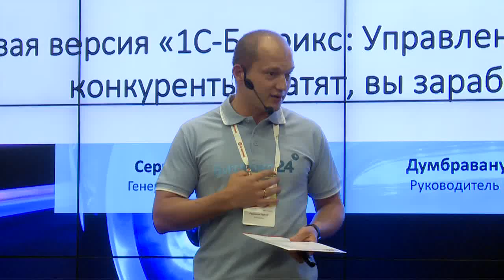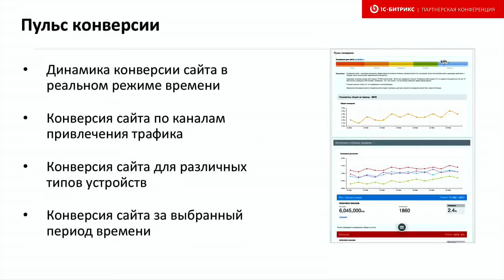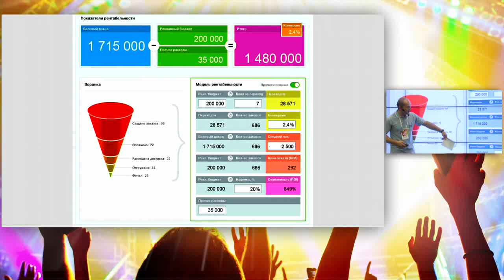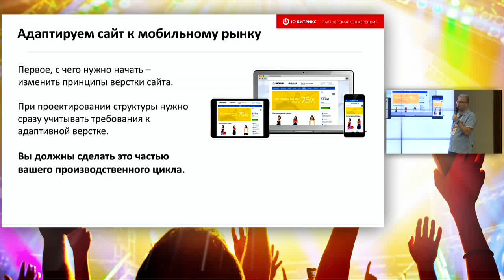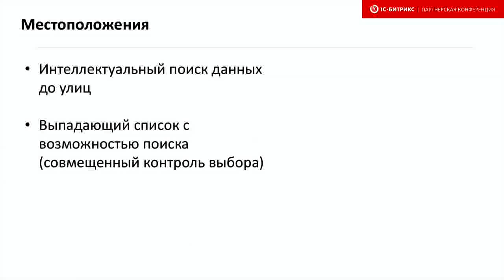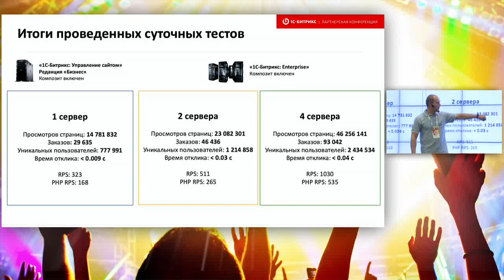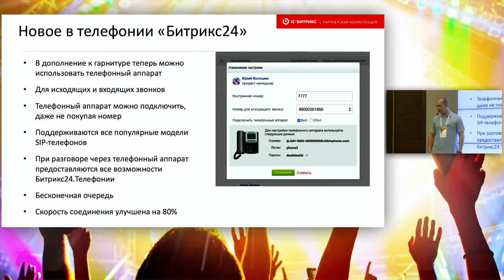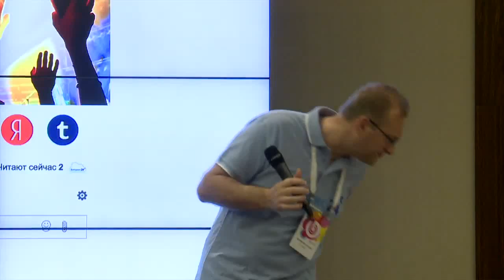1.Что нового в 15.5?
Докладчик: Вадим Думбравану «1С-Битрикс», руководитель проектов